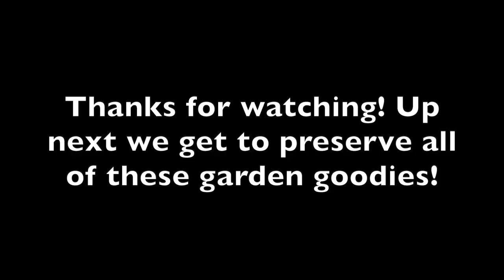A Massive Summer Harvest for Winter Eating!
My Dad's Daily Devotional YouTube Channel -

My dad’s daily devotional book

30-Day Free Audible Membership with 2 Free Books